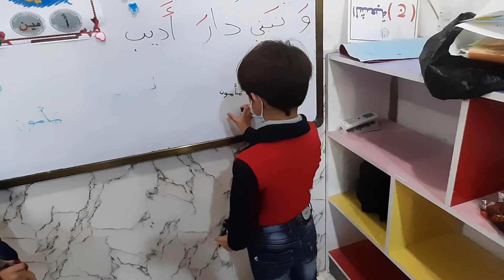مشاركة💪 مؤمن ركاد مشاركة💪 يوسف عبدالله